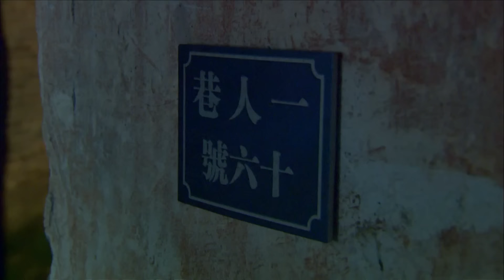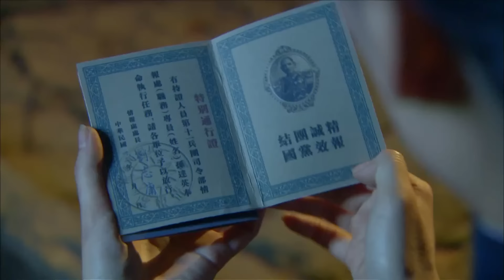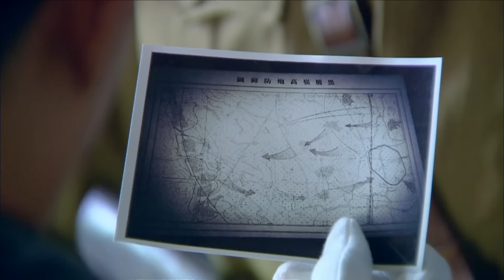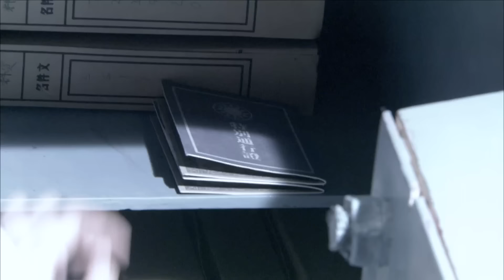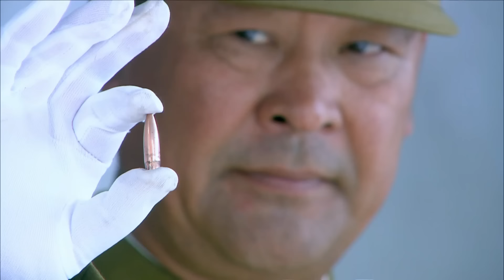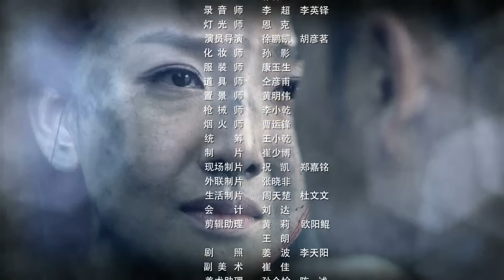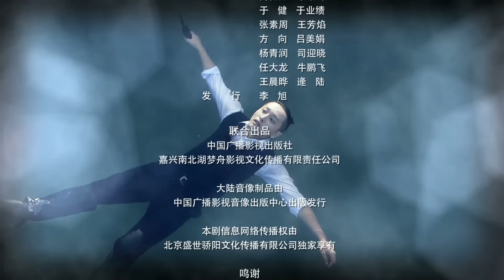【中國谍战剧】代号”九尾狐“ 38丨国共两党侦查人员合作共同侦破潜伏的日本女间谍 （李卓霖、何政军）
该剧讲述了由国共两党侦查人员合作共同侦破潜伏的日本女间谍，迫使日军的“掏心计划”最终失败的故事。